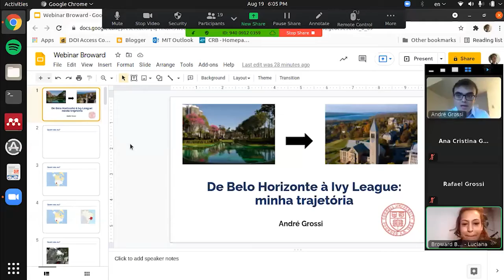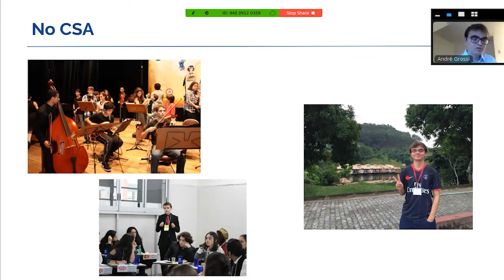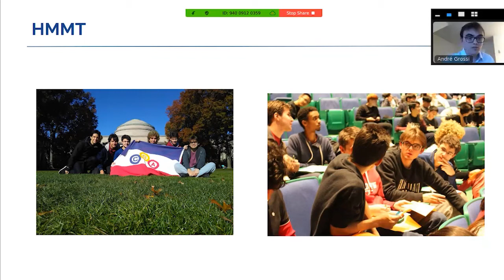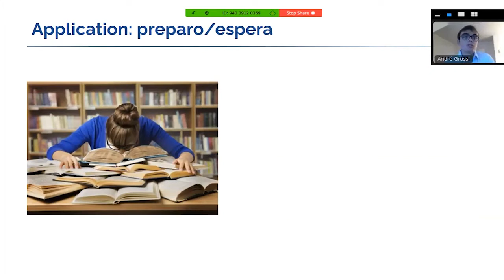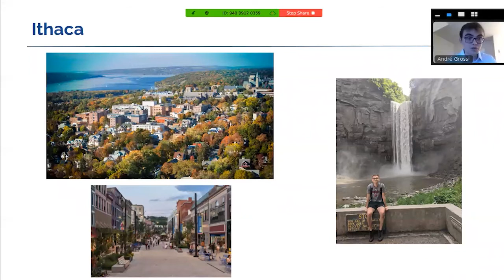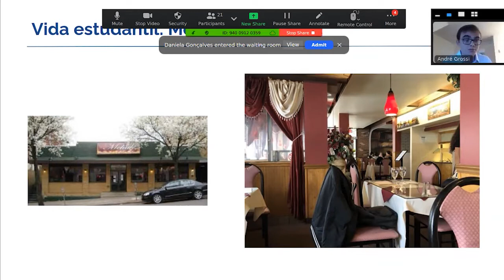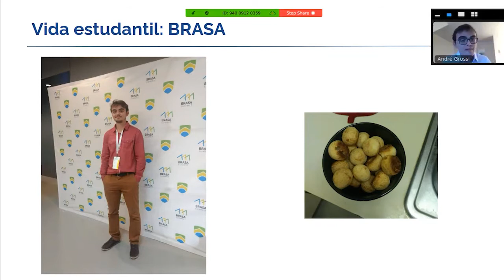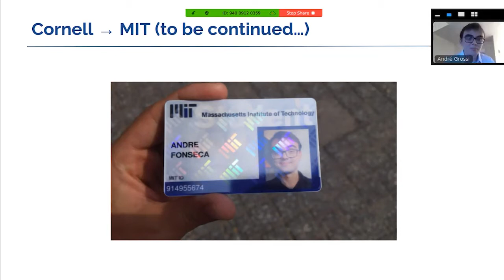Webinar -American College Life - Como é ser um estudade internacional em uma Ivy League.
Neste webinar, a Broward Brazil recebe André Grossi, estudante internacional formado com bolsa em Física na Cornell University (Ivy League) em NY e que também foi presidente do BRASA - CORNEL durante a sua graduação.

Atualmente ele cursa pós graduação no MIT (Massachusetts Institute of Technology).

André conta sua perspectiva de aluno internacional, detalhando o estilo de vida estudantil: custo, rotina de estudos e choque cultural.